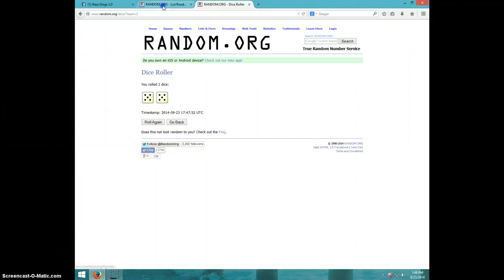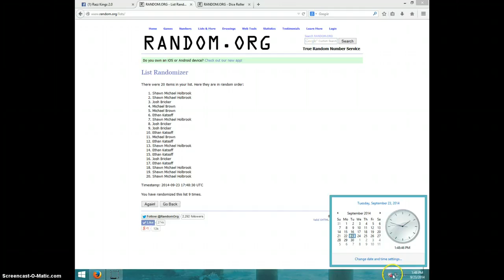DESEAN JACKSON 2010 CERTIFIED 1/1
JIM EDWARDS